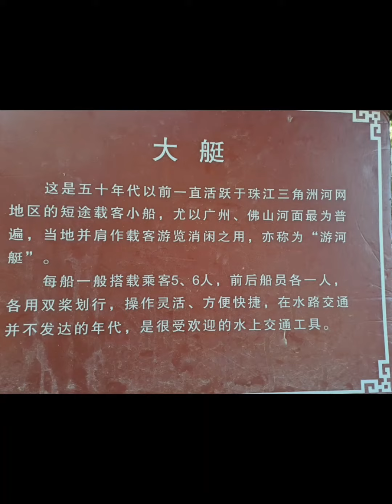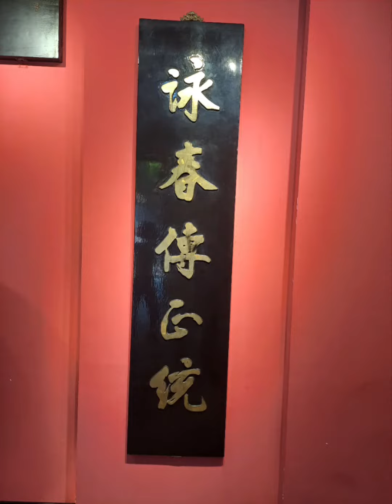廣東佛山祖廟